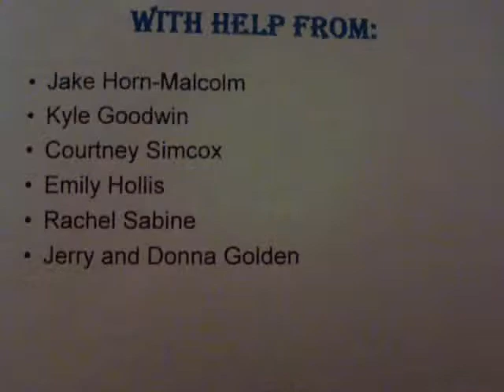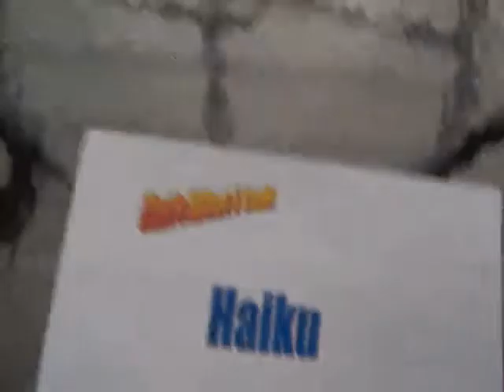Rise of the Shogun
my history video project freshman year.  it is kind of educational but i like to think that it is funny toward the end.  it is not very great quality, and if i had done it now it would have been alot better.  oh well it is nasalgia mostly